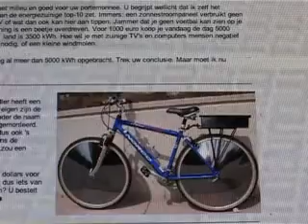New Energy TV weekjournaal mei 2006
Presentatie: Nieke van Rens